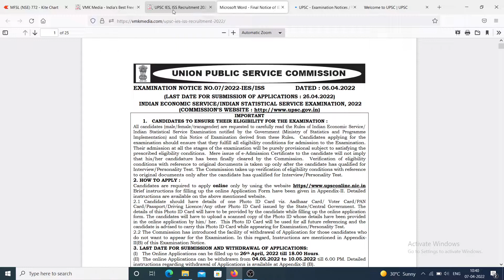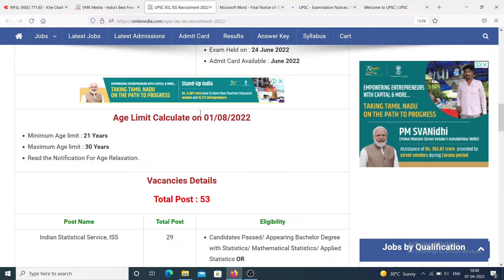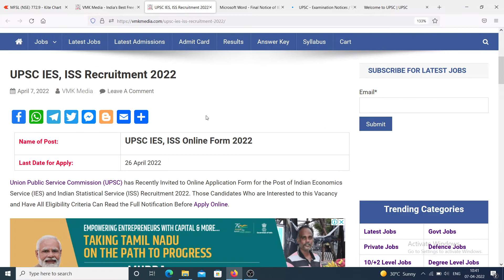കേന്ദ്ര സർവീസിൽ ഉയർന്ന പദവി നേടാം | UPSC IES, ISS എക്സാമിനേഷന് അപേക്ഷ ക്ഷണിച്ചു ഇപ്പോൾ അപേക്ഷിക്കാം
*🔖കേന്ദ്ര സർവീസിൽ ഉയർന്ന പദവി നേടാം | UPSC IES എക്സാമിനേഷന് അപേക്ഷ ക്ഷണിച്ചു ഇപ്പോൾ അപേക്ഷിക്കാം*